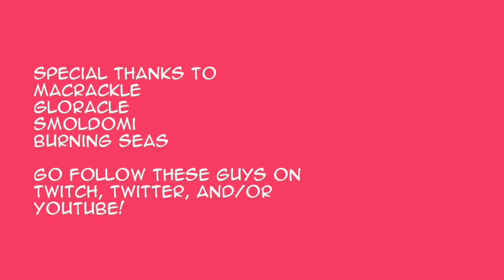knowledge. | Macrackle Animatic (Happy Valentine's Day 💘)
I dont know y I made this... Happy Valentine's Day, everyone!

~ Animatic/Storyboard & Coloring by Kevin B.C. (Me)
~ Beach Background by NewportBeachSunsets
~ 1st Bar Background by Giraí
~ 2nd Bar Background by Pavel L Photo and Video

(Music)
~ ALBIS - Lover's Stripes
~ Outro: Roy Ayers - Sugar (Joey Negro Rmx)